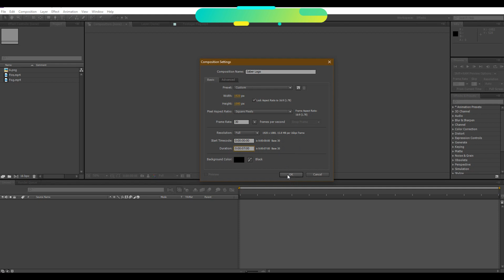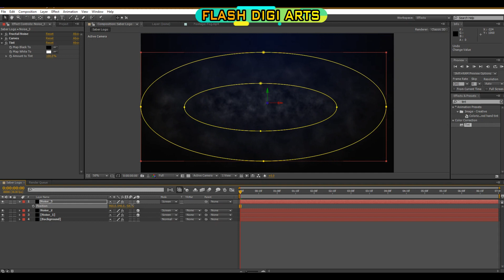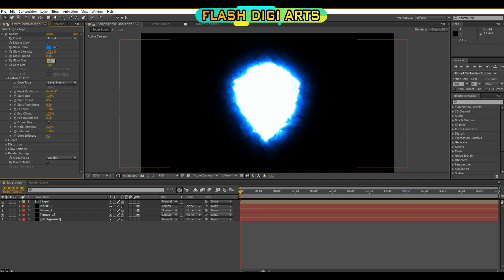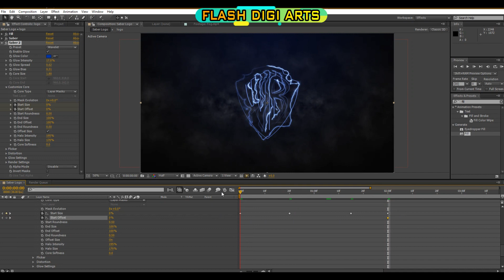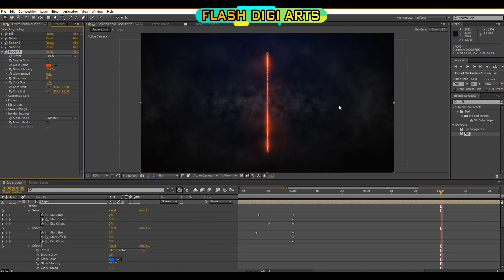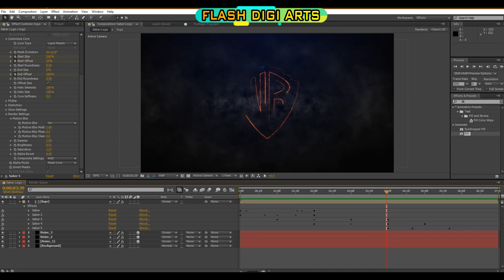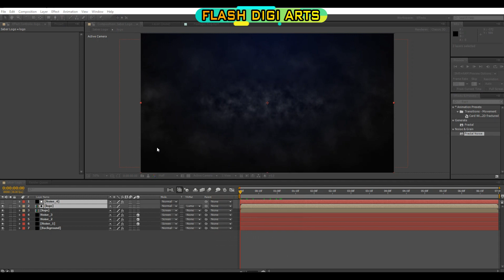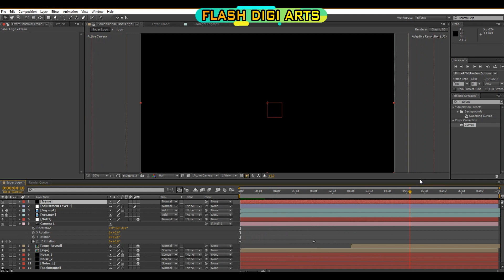ELECTRIFYING INTRO | AFTER EFFECTS TUTORIAL | LOGO ANIMATION